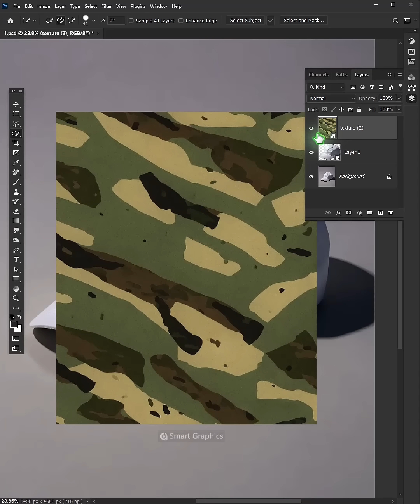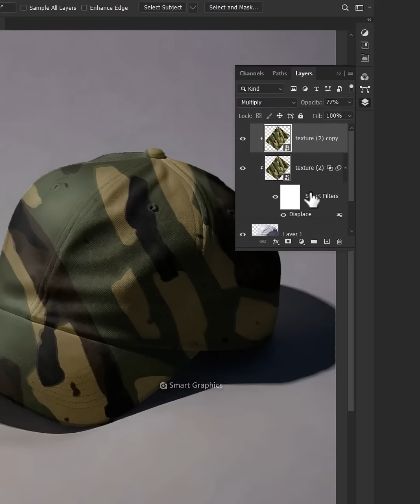How to Make Cap Mockup in Photoshop